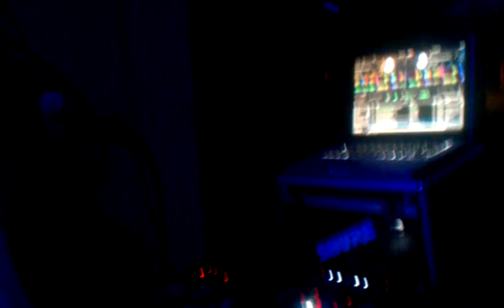DJ Kenny Maneuver at Good Life Lounge